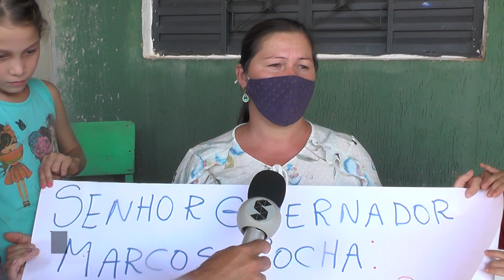Com a chuvas a situação do Bairro Bom Jardim fica cada vez pior